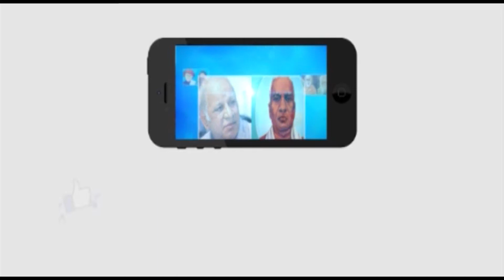బడుగు, బలహీన వర్గాలకు కాంగ్రెస్‌ పార్టీ ఎల్లప్పుడు అండగా ఉంటుంది || బీర్ల ఫౌండేషన్ || MKTV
Category